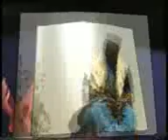February 14, 2022